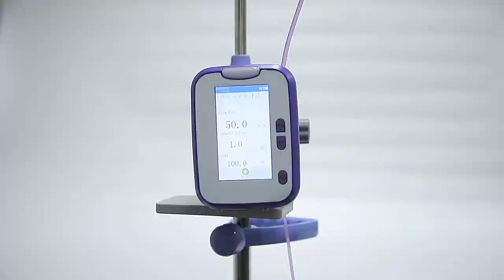Portable Enteral Feeding Pump Nutrition Infusion Pump KL-5031N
1.Pump’s  principle of technique:  Rotary

2.Versatile:

-.choice of 5 feeding mode according to clinica needs;

-.Usable in the hospital by heathcare professional or by patients at home

3. Efficient:

-.Reset parameters setting function allows nurses to have more effective use of their time

-.30 days traceability records for check at any time

4. Simple:

-.Large touch screen, easy to operate

-.Intuitive design makes it straightforward for users to operate the pump

-.Complete information on the screen to follow the status of the pump at a glance

-.Easy Maintenance

5. Advanced features can help users reduce risk of human errors

6.We can supply one-stop solution from feeding pump to feeding set to guarantee accuracy and cinical safety

7.Multi-language is available

8.Special fluid warmer design:

temperature is 30℃～40℃ adjustable,  can effectively reduce diarrhea